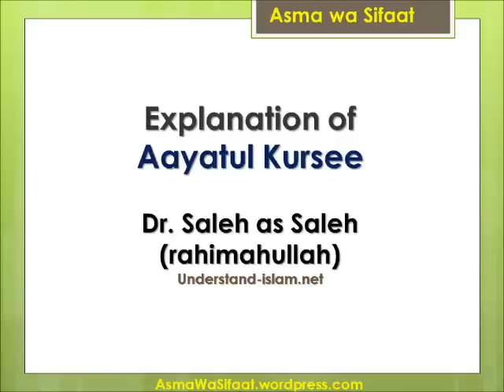Explanation of Aayatul-Kursee - Dr.Saleh-as-Saleh (rahimuhullah)